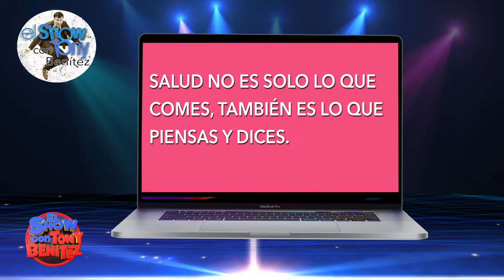INVITADA: Zajaris Fernández I El Show con Tony Benítez I UniVista TV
'El Show con Tony Benítez' presenta a invitados desde músicos y actores hasta escritores y artistas visuales. Estas personalidades comparten sus historias, experiencias y proyectos más recientes. La interacción espontánea entre Tony y sus invitados crea momentos auténticos y reveladores.

El Show con Tony Benítez I UniVista TV